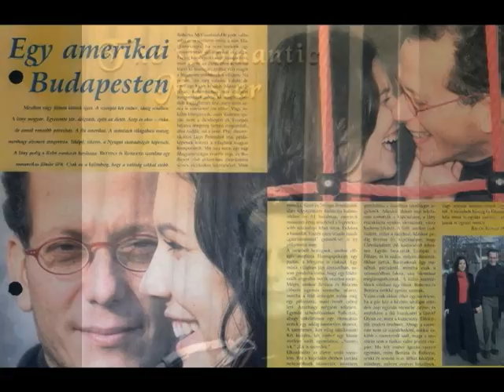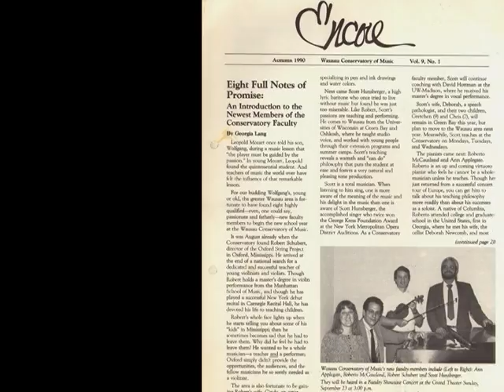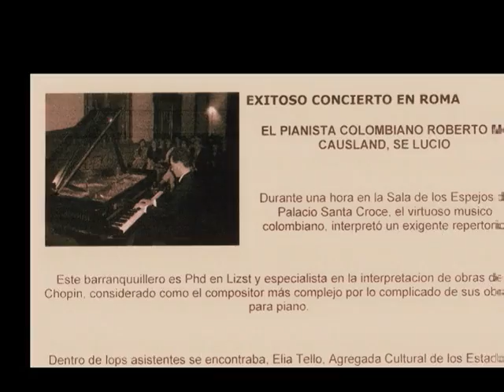v.II Legacy Carlos Dieppa D.Violy, Roberto McCausland-Dieppa -D- Doc Younger Years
VII Legacy of industrialist Carlos Dieppa Delgado through
his daughter Violy, upbringing of Pianist Composer Conductor
Produced by Alfred Sabbagh- Universidad del Norte Barranquilla Colombia.  Mozart, Debussy, Clasico, Caribe, California Colombia
Dieppa